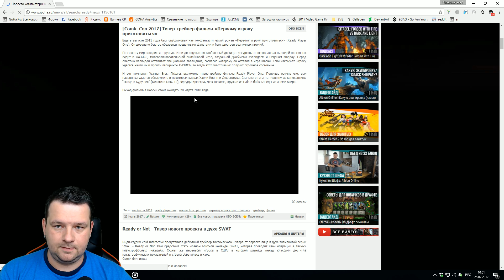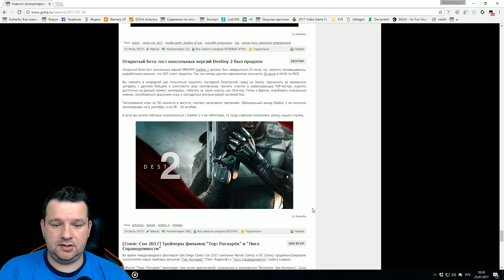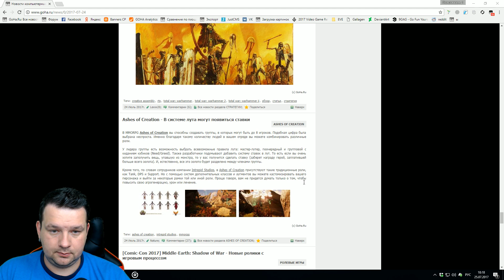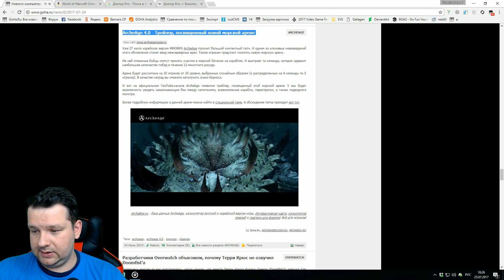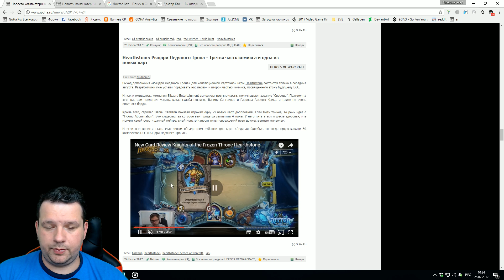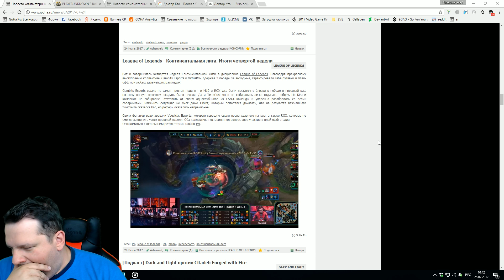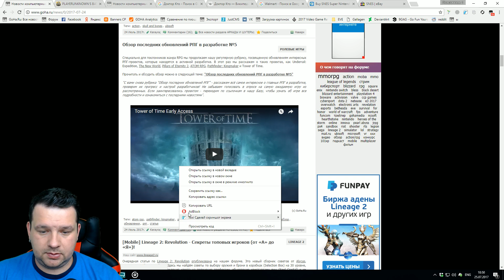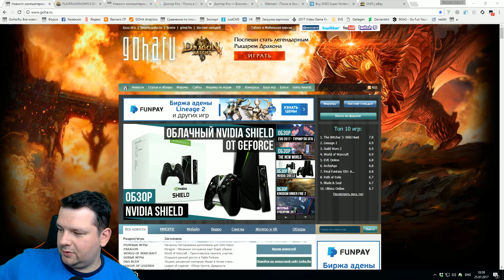Утренняя болтовня с Сиротиным 25 июля 2017